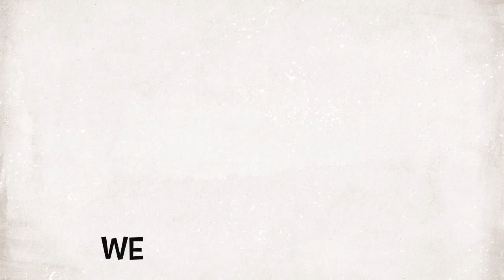Corporate Event Entertainment : St Kitts Music Inc.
Corporate Event Entertainment is something that St Kitts Music Inc. specializes in. We are your choice if you are looking for great corporate event entertainment. St Kitts Music can provide your company with the style of musical entertainment that will make your corporate event a memorable one. We can help you plan the entertainment portion of your event and ensure that musical entertainment that we provide is suitable for your audience. We want to assist you in making your corporate event a successful one.

St Kitts Music’s mission is to tailor the music to your event whether it’s corporate, a wedding, Bar/Bat Mitzvah’s or a charity. We can provide anything from a 3 piece ensemble for smaller parties to a choice of bands that will provide music that you will want to hear and dance to. This music will include Motown, Jazz, Pop and R&B or you can make a special request. Would you like to listen to some crooning tunes by Frank Sinatra, St Kitts Music can do that for your corporate event.

We have provided corporate event entertainment for Toshiba, Canadian Tire, Rothmans, Toronto Star, Rogers, Bell Canada, Microsoft, Casinos Halifax and Windsor, CasinoRama, Dental Associations, Gastro-Enterologists Association, the City of Vaughan, Aurora Chamber of Commerce, Gift Craft, Scotiabank, SPE Ontario, and the Greater Toronto Homebuilders Association.
St. Kitts Music Inc. is a regular entertainer at corporate events, award ceremonies and Christmas parties.

We have provided music for companies and organizations such as: Toshiba, Canadian Tire, Rothmans, Toronto Star, Rogers, Bell Canada, Microsoft, Casinos Halifax and Windsor, CasinoRama, Dental Associations, Gastro-Enterologists Association, the City of Vaughan, Aurora Chamber of Commerce, Gift Craft, Scotiabank, SPE Ontario, and the Greater Toronto Homebuilders Association. St. Kitts' mission is to serve you music tailored to your special occasion, from weddings and Bar/Bat Mitzvahs to corporate events and charity fundraisers.

Our logo reflects our heartfelt desire to bring you great music. St. Kitts Music will create a musical landscape for your enjoyment. Just go ahead and dance! Let us help you make an ensemble of special moments in time to remember forever with love.

You can depend on St Kitts Music to provide the musical entertainment for your corporate event. All of our bands are highly skilled professional musicians that are able to read your audience and give them what they want to hear.

Are you looking for some great corporate event entertainment ideas for your corporate event or wedding? Find out how St Kitts Music can make your corporate event special by visiting our Let us help you plan your corporate event.